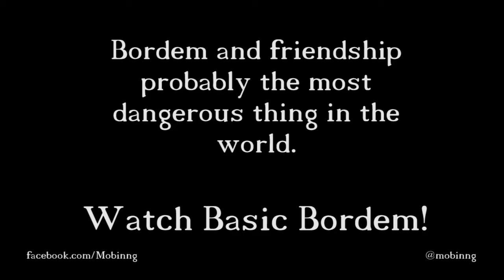Basic Bordem and Friends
Note: I consider all of my subscribers friends even if I have never met you. Games are always better with friends because what is better than having a bunch of people bored out of there minds together hanging out? Nothing, some great stuff comes out of it.